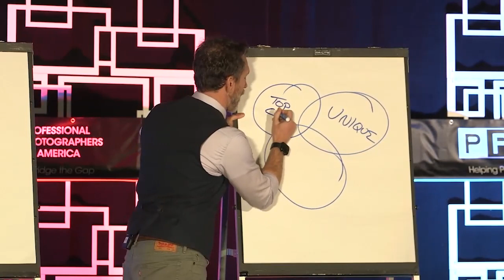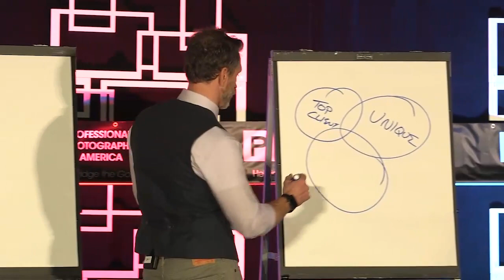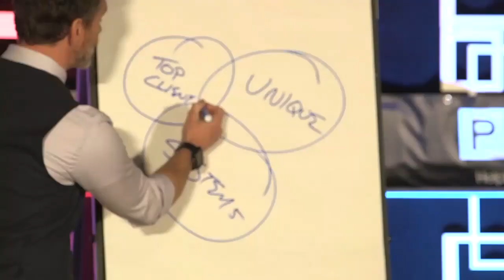Mike Michalowicz: The Pumpkin Plan: How to Grow a Strong Business In Any Economy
Mike (@MikeMichalowiczOfficial) will show you how farmers' focused growth strategy applies directly to your business-branding, niching and cutting off useless growth. It’s your turn to grow an award winning, explosive company!

See what's in our Bridging the Gap Curriculum here (full content is exclusive to PPA members only)